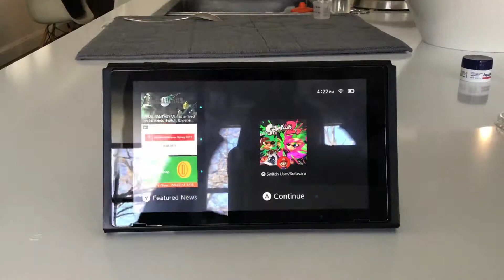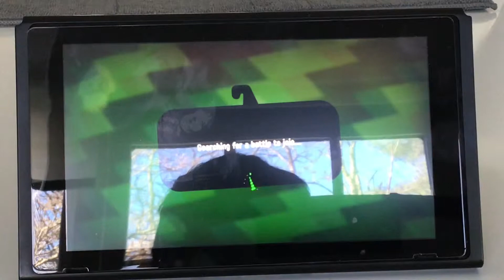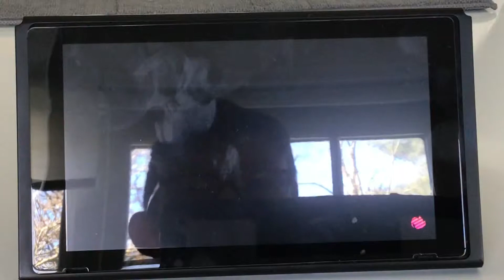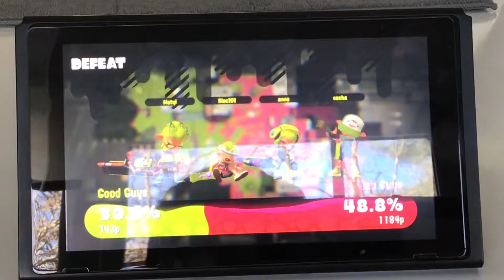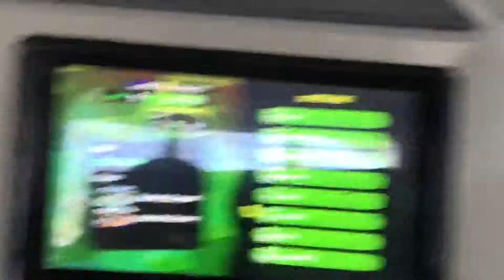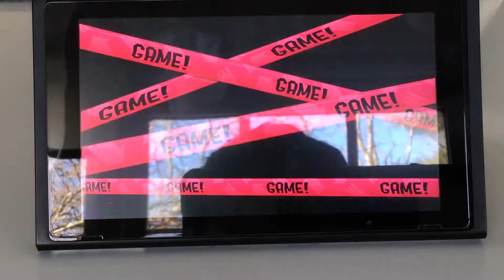Splatoon part 1